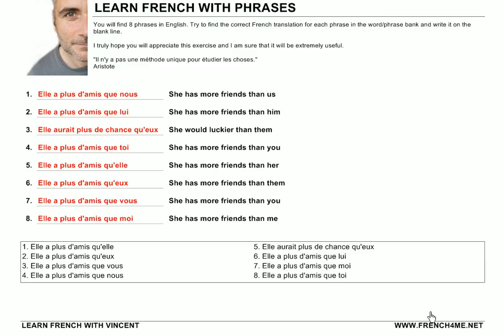Learn French with Phrases # Exercice # 263